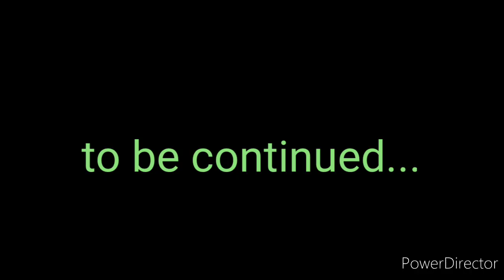The V-class *spoopy*(OLD)